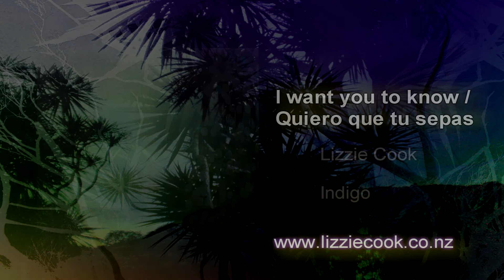Quiero Que Tu Sepas-I Want You To Know // Lizzie Cook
Latin rhythm feat. Reuben Derrick on clarinet